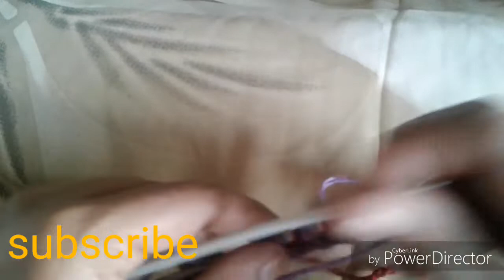Design for baby sweater in hindi/Two colour sweater design/Do rang ki bunai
Hello friends
I am Sadhana Pandey. Welcome to my channel'Aao sikhen About this video -यह दो रंग का एक  खूबसूरत डिज़ाइन है।जिसे आप बच्चों के स्वेटर मे, कार्डिगन मे या किसी भी मनचाहे प्रोजेक्ट मे डाल सकते है ।यह डिज़ाइन दो लाईनों मे बनकर तैयार होता है ।बनने पर यह बहुत ही सुन्दर  लगता है ।